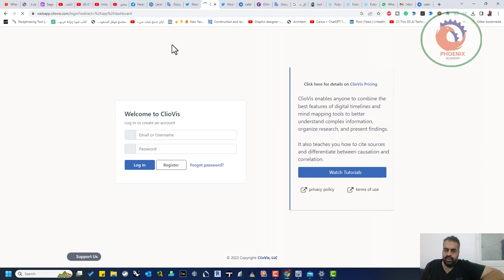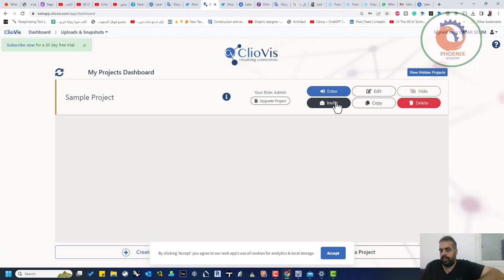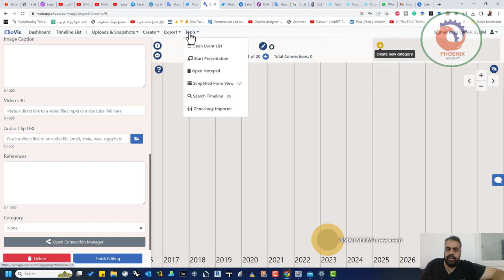يساعدك على تصور الروابط بين الأفكار والمفاهيم المختلفة ClioVis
❤️ روابط التواصل
✅ انستجرام